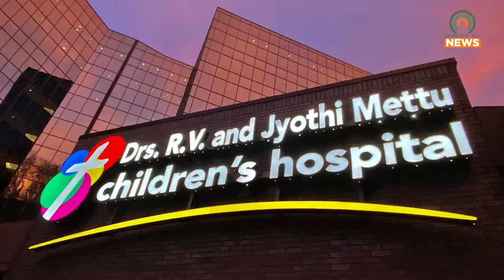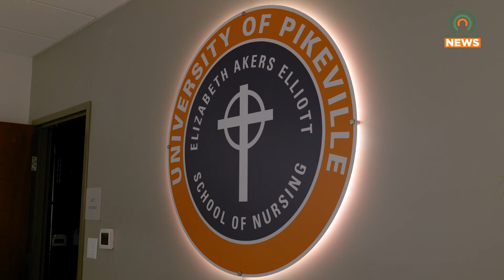Governor Beshear Visits PMC and The Elliott School of Nursing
Governor Andy Beshear visited the city of Pikeville on Thursday afternoon, making multiple stops while in town to discuss the growth and progress of our area.